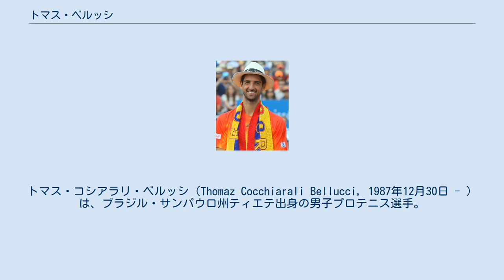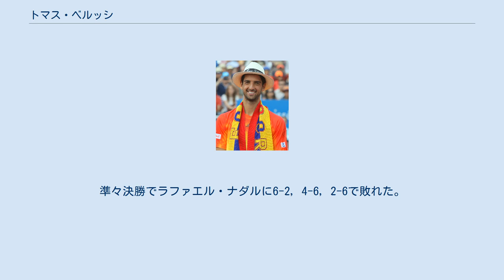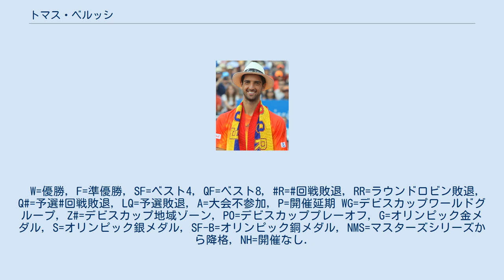トマス・ベルッシ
トマス・コシアラリ・ベルッシ（Thomaz Cocchiarali Bellucci, 1987年12月30日 - ）は、ブラジル・サンパウロ州ティエテ出身の男子プロテニス選手。
「ベルッチ」の表記揺れも多い。
 2011年マドリード・オープンベスト4。
2013年全豪オープン男子ダブルスベスト8。
 セールスマンの父イルデバンドと会社経営者の母マリア・レジーナの間に長男として生まれる(他に姉が一人いる)。
ジュニア時代は国際大会への出場は限定的で、ITFジュニアサーキットとグランドスラムジュニア部門にもジュニア最後の年の2004年シーズンだけ参戦しているが、同年のバナナボウルダブルスでベスト4の成績を収める等の活躍でITFジュニアランク最高位15位を記録している。
2005年にプロ転向。
 転向後暫くは下部大会での下積みが続いたベルッシであったが、2007年から下部ツアーで結果を残すようになり、チャレンジャーツアーで2準優勝2ベスト4、フューチャーズ大会で1優勝を挙げ、シングルスランクを前シーズン年間ランクの583位から年度末には199位まで急上昇させる。
この活躍から同年9月には19歳でデビスカップワールドグループプレーオフ、対オーストリア代表戦でブラジル代表に初選出。
第一試合でユルゲン・メルツァーと対戦し、4-6, 4-6, 4-6のストレートで敗れている。
 この年からツアーレベルに挑戦するようになり、シングルスでは2月のテルメクス杯予選を勝ち上がり、1回戦で当時世界ランク83位のヴェルナー・エシュアーを6-4, 6-4のストレートで下し、ツアーシングルス並びにトップ100選手から初勝利を挙げる活躍で、第4シードのフアン・イグナシオ・チェラとの2回戦まで進出。
5月の全仏オープンでも予選を勝ち上がりグランドスラム大会初出場。
1回戦で当時世界ランク2位、第2シードのラファエル・ナダルと対戦した。
本戦からの出場となったウィンブルドン選手権では、1回戦でイーゴリ・クニツィンを7-6(5), 7-6(5), 3-6, 6-2のスコアで下しグランドスラムシングルス初勝利。
2回戦ではライナー・シュットラーと対戦したが、3時間42分に及ぶ熱戦の末6-3, 3-6, 1-6, 7-6(5), 6-8のフルセットで敗れた。
8月にはブラジル代表として北京オリンピック男子シングルスに出場したが、1回戦でスロバキアのドミニク・フルバティに6-2, 4-6, 2-6のフルセットで敗退している。
 この年はツアー下部のチャレンジャー大会でも好成績を残し、4月から5月にかけての3大会連続優勝を含む、チャレンジャーツアーシングルス最多優勝タイの4大会優勝を記録、これらの活躍により年度末ランクも前シーズン終了時の199位から90位まで急上昇させ、以降ツアーレベルに定着するようになる。
またこの年はダブルスでも好成績を残し、同国のマルコス・ダニエルと主催者推薦で出場した2月のブラジル・オープン1回戦で、第3シードのマルティン・ガルシア(アルゼンチン)&オリバー・マラチ(オーストリア)組を6-4, 6-2のストレートで破る活躍で第1シードのマルセロ・メロ/アンドレ・サとの準々決勝まで進出。
チャレンジャーツアーでも1優勝3準優勝を記録した。
 この年はベルッシにとって更なる飛躍のシーズンとなり、ノーシードで出場した2月のブラジル・オープン1回戦で、第8シードのポティート・スタラーチェを6-3, 6-4のストレートで破ると、その後も勝ち上がり自身初のツアー決勝進出を果たす。
決勝では第2シード、当時世界ランク19位のトミー・ロブレドに3-6, 6-3, 4-6のフルセットで惜敗するも準優勝を果たした。
5月からは前年のポイントを防衛できず一時的にトップ100から陥落したが、予選からの出場となった7月のアリアンツ・スイスオープン・グシュ...